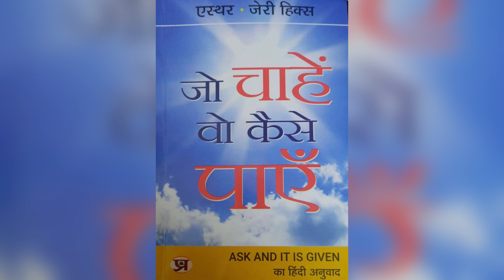Chapter-6 | Ask And It Is Given Hindi Audiobook